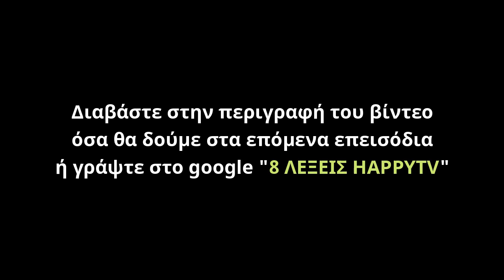8 ΛΕΞΕΙΣ 1/2/21 ΕΠΕΙΣΟΔΙΟ 159 Β ΚΥΚΛΟΣ ΒΙΝΤΕΟ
8 ΛΕΞΕΙΣ 1/2/21 ΕΠΕΙΣΟΔΙΟ 159 Β ΚΥΚΛΟΣ ΒΙΝΤΕΟ

Ο Οδυσσέας γυρίζει σελίδα στη ζωή του κι αποφασίζει να αντιμετωπίσει με αισιοδοξία τη νέα πραγματικότητα. Ο Μιχαήλ με τη Βικτώρια περνάνε μια ακόμα δοκιμασία σαν ζευγάρι, καθώς το ναυτικό ατύχημα τούς βρίσκει σε αντίπαλα στρατόπεδα.

Ο Δημήτρης μαλώνει άσχημα με τον Άκη, καθώς αρνείται να δεχτεί την Ηλιάνα στο εργοστάσιο κι απειλεί πως θα παραιτηθεί και θα φύγει. Η Σμαράγδα αποφασίζει να κάνει ένα νέο επαγγελματικό βήμα με τον Αντώνη, αλλά σταδιακά αρχίζει να συνειδητοποιεί πως της λείπει κι ο Σίμος. Την ίδια ώρα, ο Σίμος με την Εύα και τον Νικηφόρο γυρνάνε από Λονδίνο, για την ταφή της Ρωξάνης.

Οι γκρίνιες ανάμεσα σε Σπύρο κι Ιφιγένεια συνεχίζονται με αμείωτη ένταση. Η Έλλη βγάζει τον Φρίξο για φαγητό, με σκοπό να γιορτάσουν την έκδοση του βιβλίου και το νέο της αυτοκίνητο. Διαβάστε τι θα γίνει στα επόμενα επεισόδια εδώ